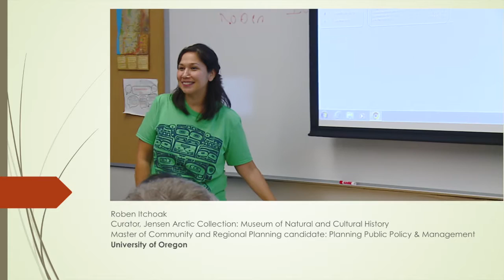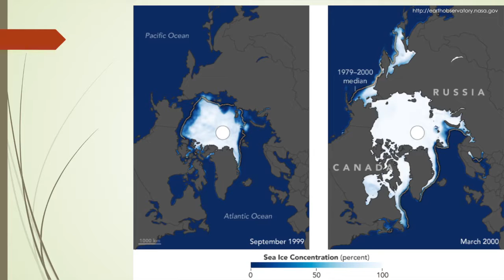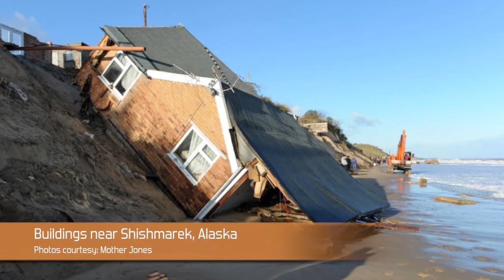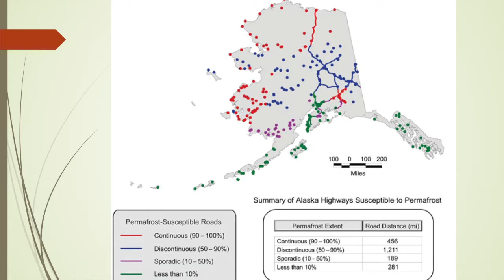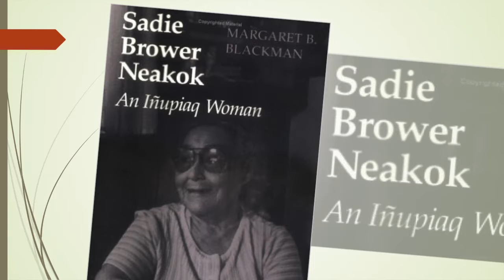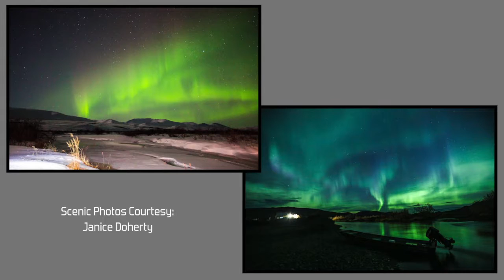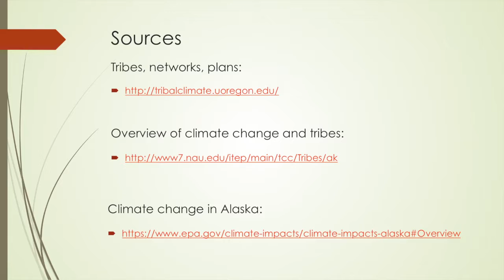Alaskan Native Communities & Climate Change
Alaska native and WOU graduate Roben Itchoak '06 present this community lecture about climate change in Alaska. Recorded 11/23/16